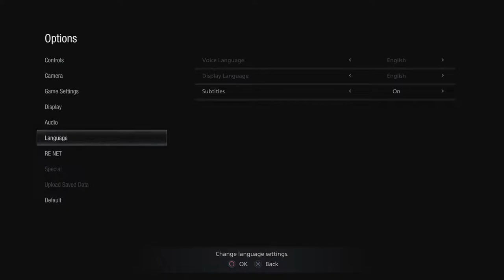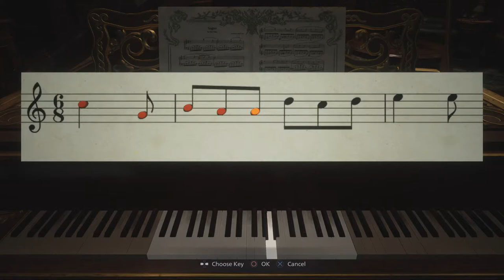ZEROLegendZERO's Live PS4 Broadcast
Biohazard village 8